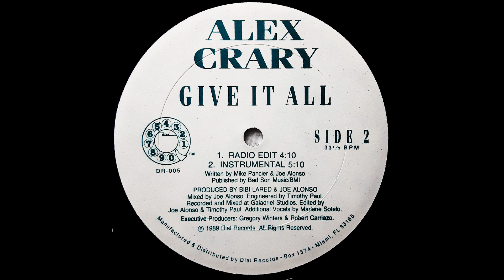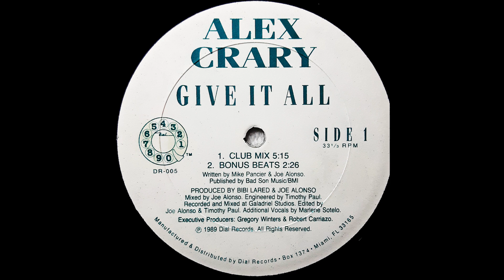Alex Crary - Give It All (Club Mix)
Alex Crary - Give It All 12'' WAV/320k

Alex Crary ‎– Give It All
Label:
Dial Records ‎– DR 005
Format:
Vinyl, 12"
Country:
US
Released:
1989
Genre:
Electronic
Style:
Hi NRG
Tracklist
A1 Give It All (Club Mix) 5:15
A2 Give It All (Bonus Beats) 2:26
B1 Give It All (Radio Edit) 4:10
B2 Give It All (Instrumental) 5:10
Credits
Backing Vocals – Marlene*
Producer – B.A. LaRed*, Joe Alonso
Notes
Recorded and Mixed at Galadriel Studios.